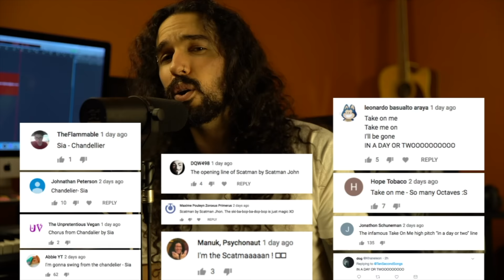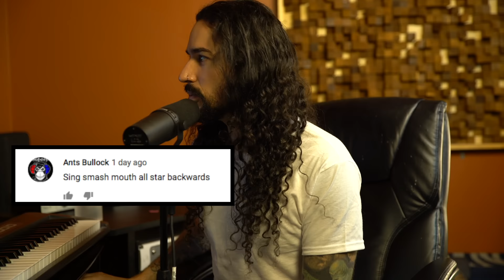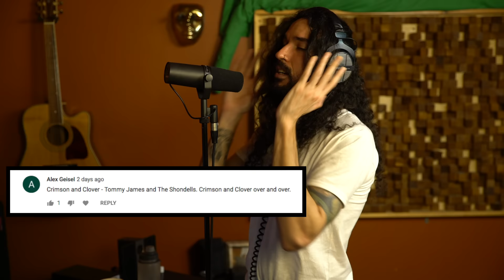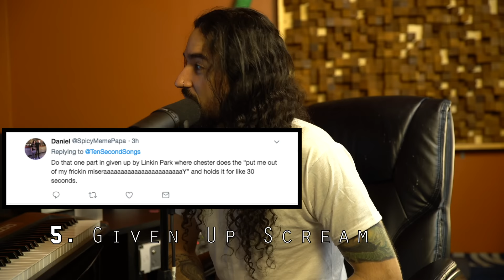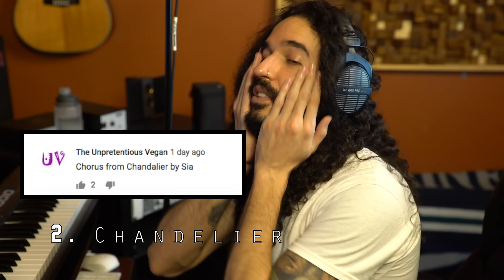Top 10 HARDEST Vocal Lines To Sing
Install Raid for Free ✅ IOS ✅ ANDROID Start with💰50K silver and get a Free Epic Champion 💥 on day 7 of “New Player Rewards” program.